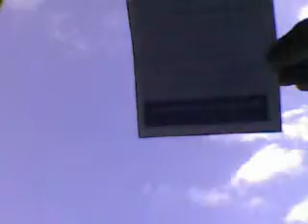For St. Michael's Hospice. A very good cause indeed.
My medal above. LS22 6RT.